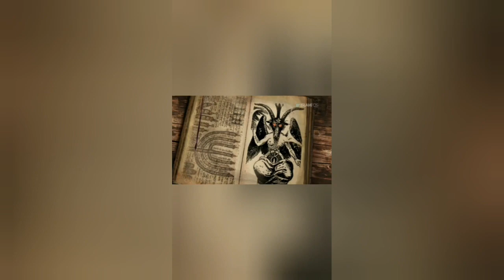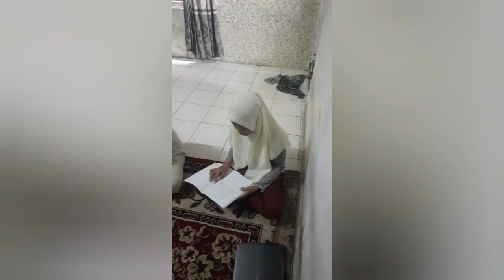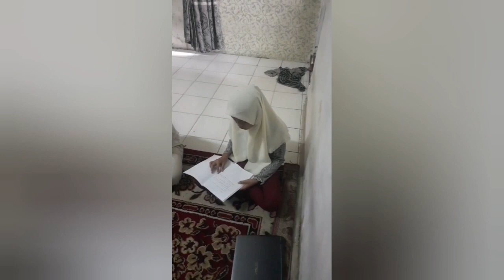MICROTEACHING_FALDY ANANTA_PAI 1_Dr. MAHARIAH, M.Ag